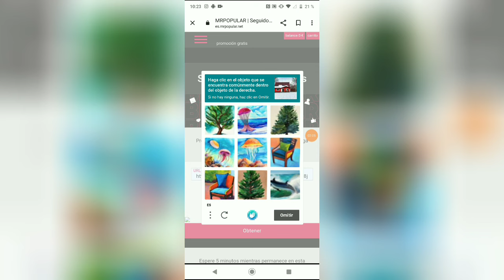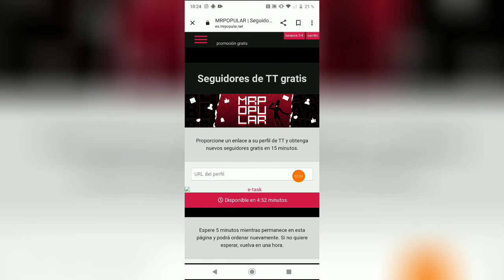🔥 COMO TENER MUCHOS SEGUIDORES EN TIKTOK 2024 RÁPIDO Y FÁCIL✅FUNCIONAR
G N ✍️
Hola chicos hoy le traigo el mejor video para tener likes en tus publicaciones de tik Tok así como lo escuchas hoy te enseñaré a como tener miles de likes en tus publicaciones de tiktok de una forma rápida y orgánica sin necesidad de seguir a nadie sin necesidad de colocar ningunos de tu cuenta lo único que tienes que hacer es copiar el link de tu videos de tik Tok y luego te enviarán todas los like a tus vídeos No olvides seguirme y suscribirte al Canal para que no se pierda ningún contenido importante que estuvo cada semana Sígueme en todas mis redes sociales que siempre estoy activa

ATENCIÓN!!!